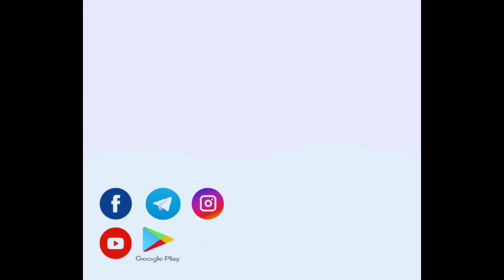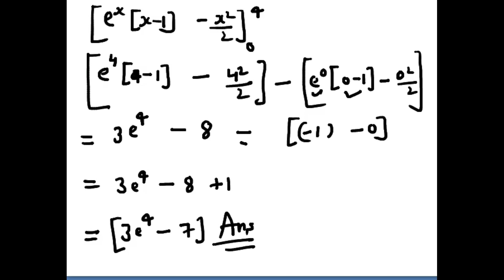Calculus - Evaluation of Double Integral Part - 6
For topic wise managed video and notes. Go to our app using the below link.